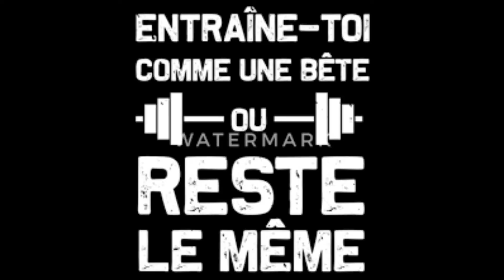BEST EXERCICE SHOULDER AU-MODE-GUERRIER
les exercices avoir des épaule muscler motivation avec souffrance